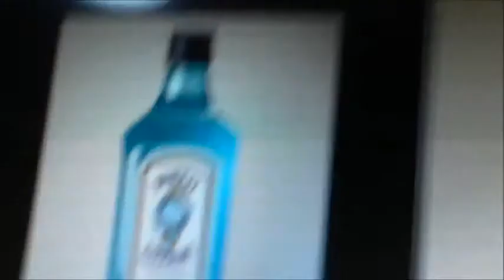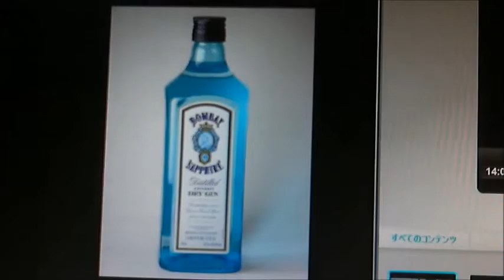酒好きな俺の飲酒動画 part486 サントリー くちどけの冬小麦